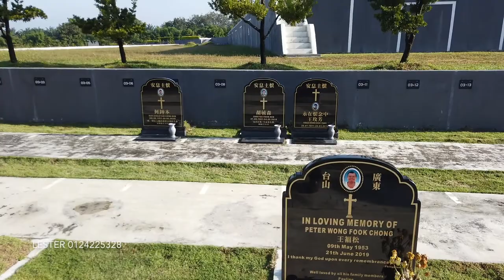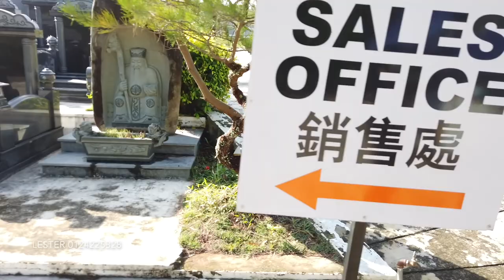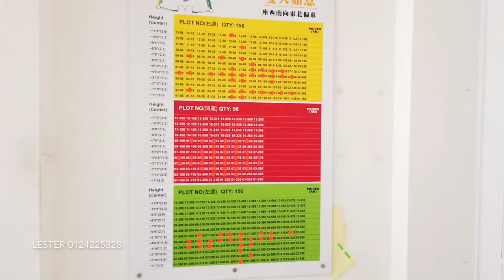heaven memorial park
The high class private cemetery in Malaysia, Heaven Park aims to “bless the descendants, continue the family precepts”, within its naturally blessed land , while becoming an ancestral memorial hall possessing traditional cultures, moral value and family history.
We are ready, with our empathetic spirit, to offer the well-doing and far-visioned general public,a series of well -planned professional services, including but not limited to graveyard graphic design, composition of family history and precepts, fengshui consultation and arrangement for memorial ceremony. Heaven Park, through the concept of cherishing the ascendant and prioritizing the descendant, emphasises the importance of advance planning for a perfect life, and encouraging modernization while embracing the traditional virtues, and promoting a Chinese cemetery enriched with for meaningful remembrance and aesthetical value. We manage freehold tombstones for our valued customers with professionalism and positive attitudes. In addition, there are facilities such as private family memorial hall and car parks.A pool of professionals, composing of the best graveyard designers from China, carving masters, fengshui masters, cultural celebrities, are gathered to ensure this piece of blessed cemetery situated at Sungai Lembu will garnish good fortune for the descendants in heritage of the brilliant history.